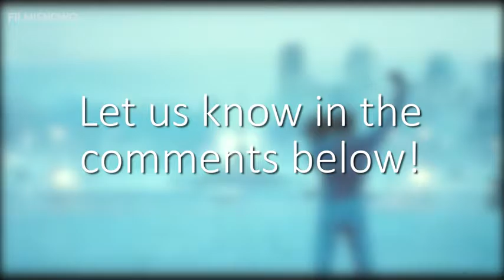Best Dog Movies Ever HD